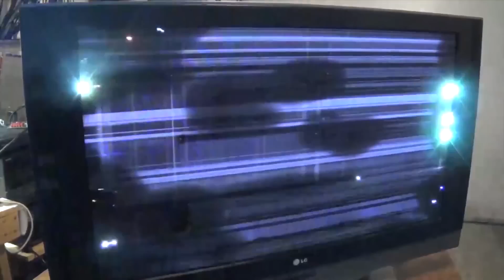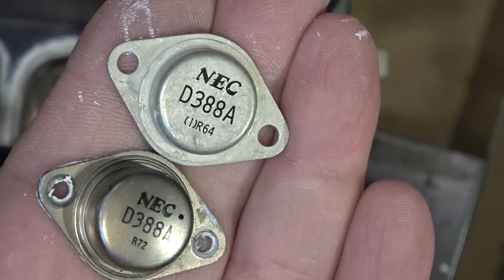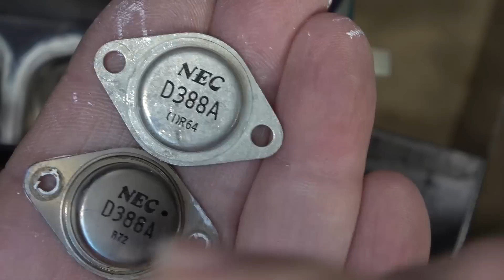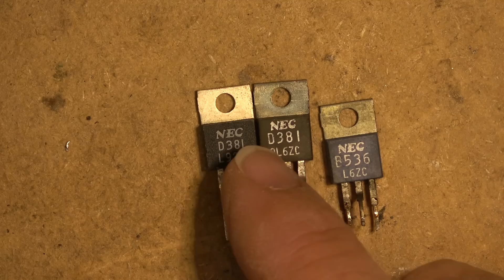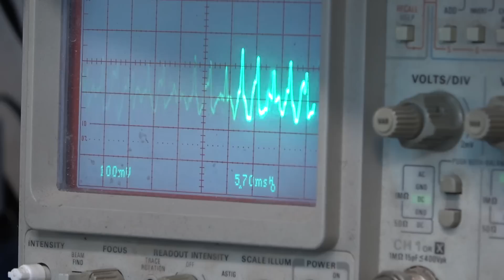Technics SA5470 part 2 installing the missing and blown parts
Parts have arrived. I wonder if they are fakes? I guess time will tell.